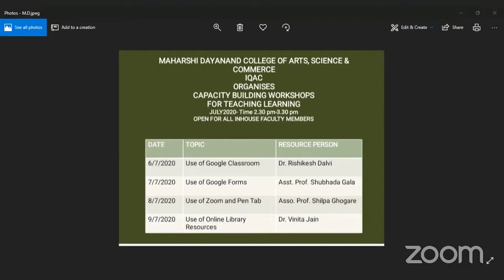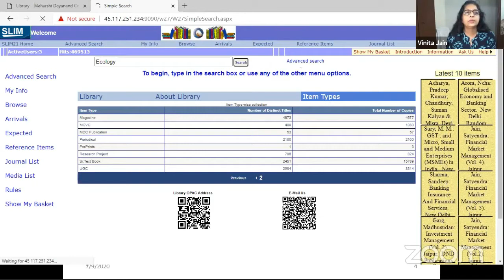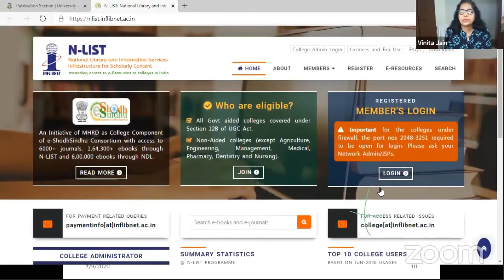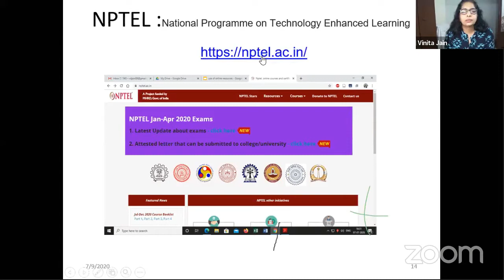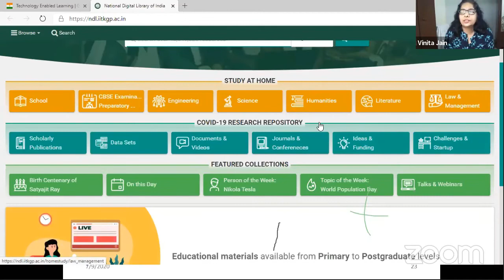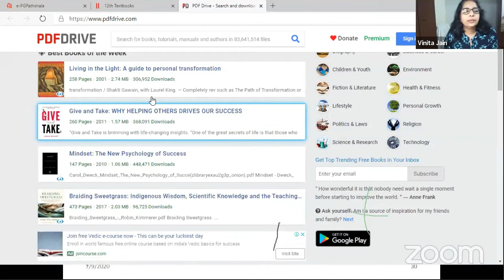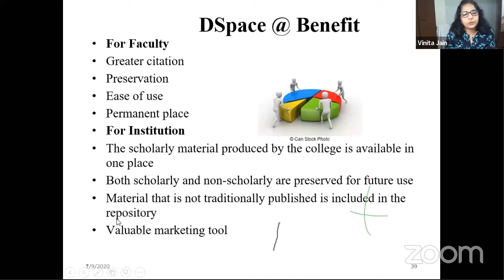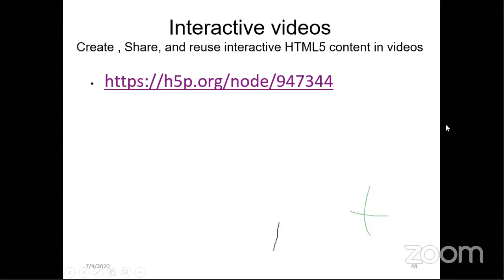How to use online library resources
online resources of Library,   How to use WEB_OPAC , How to use UGC-NLIST database, NDLI  Online Library Resources and Services, Online Library Resources Maharshi Dayanand College Library Mumbai, Free Library Resources, How to enroll for SWAYAM course, How to search E books for Undergraduate students, How to make profile at expert database  VIDHWAN , Online Session for Library Users,